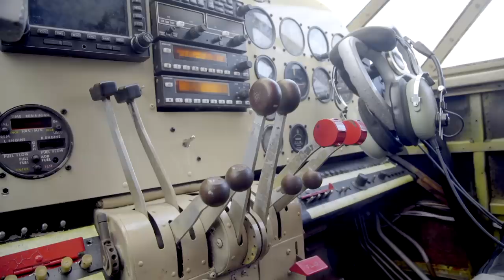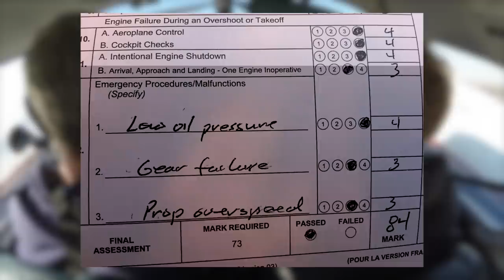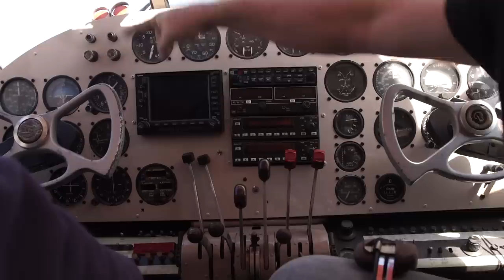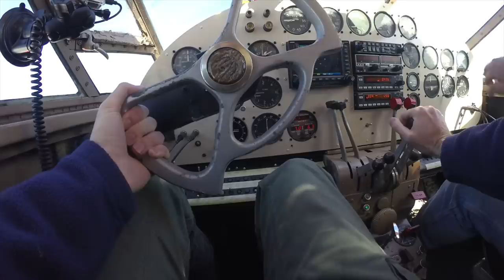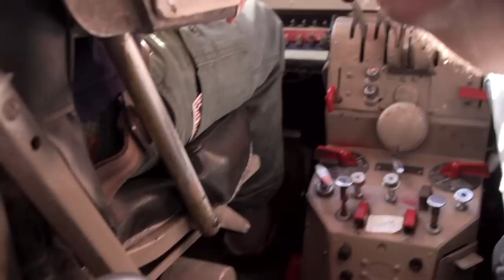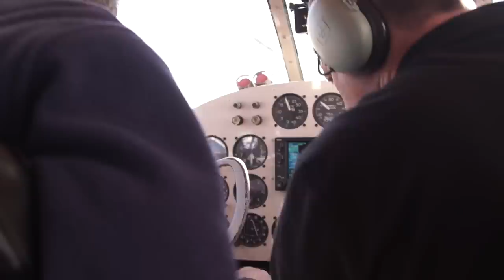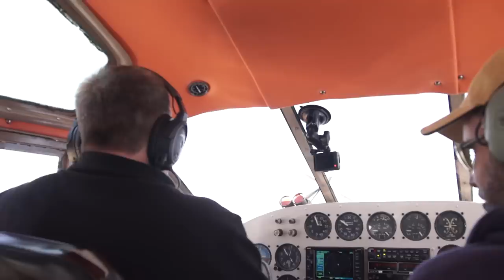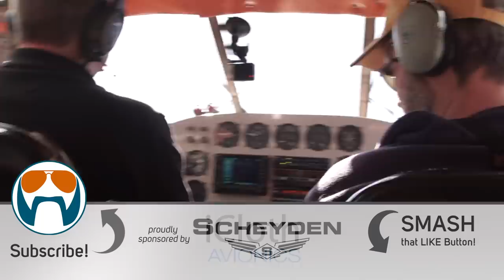"Landing Gear's NOT going Down!? For Real!" Beech 18 - Multi Engine Flight Training VLOG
This was definitely my most stressful flight of 2017!

And for over 100 curated episodes, from Tail Wheel and Aerobatics, to IFR and WarBirds!

for the invite, and the motivation to get my multi done.
I had not planned on starting that before finishing IFR… but it has been a fun ride.
We’ll be seeing a lot of more Dan in the future episodes training with him on the big birds!

And my multi engine instructor Kevin was awesome,
Thanks to him and Spectrum Airways for for tolerating me filming with their planes :)

iCloth Avionics: